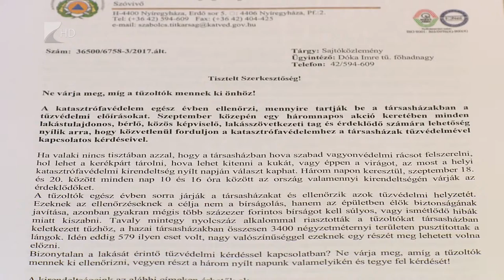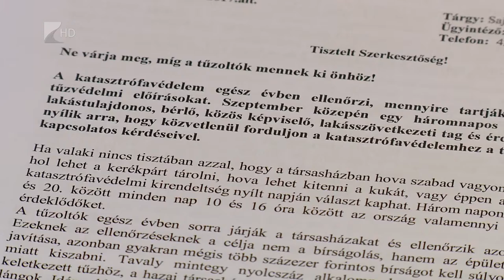Nyílt nap a biztonságért - Kölcsey Tv